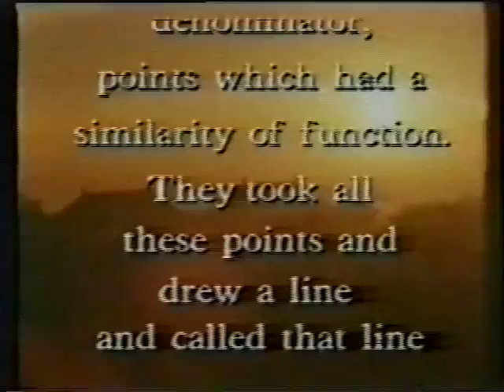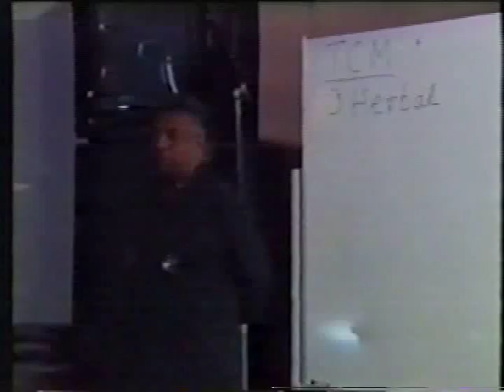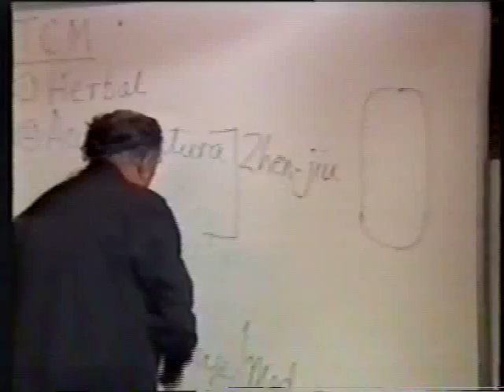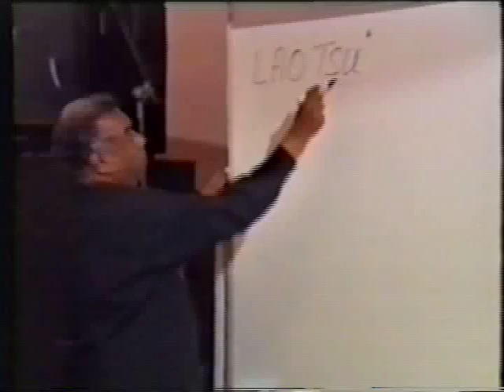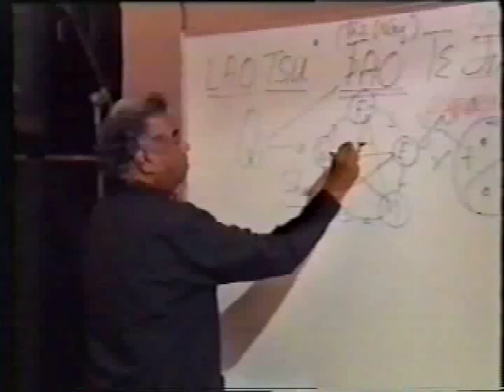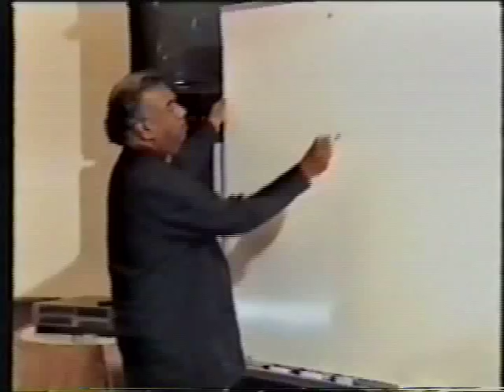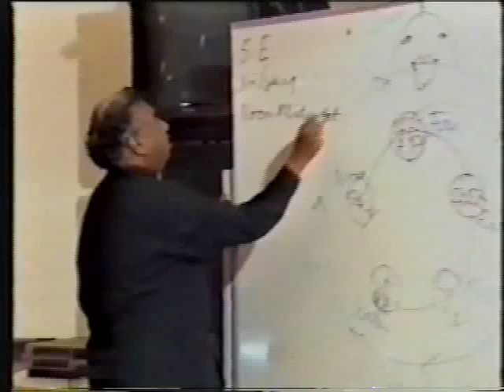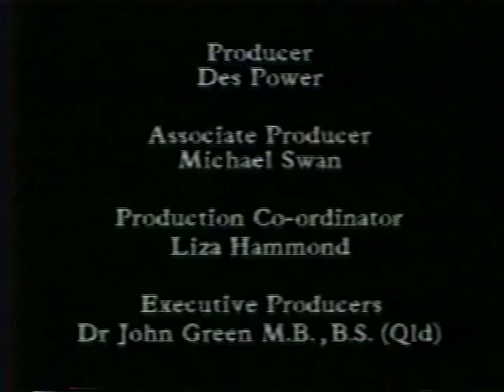Anton Jayasuriya - A Better Medicine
Teacher. Humorist. Gadfly. Saint.
The indescribable Anton Jayasuriya.